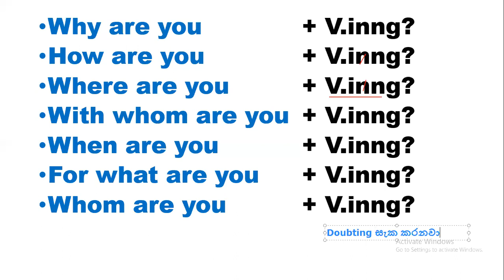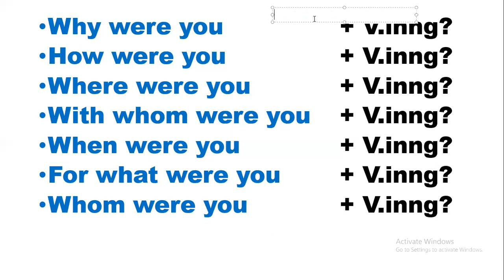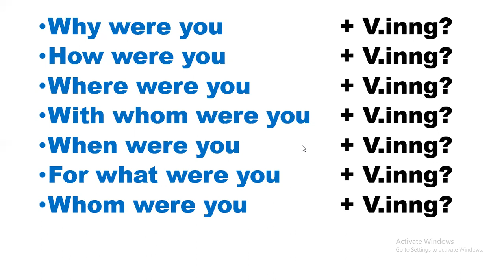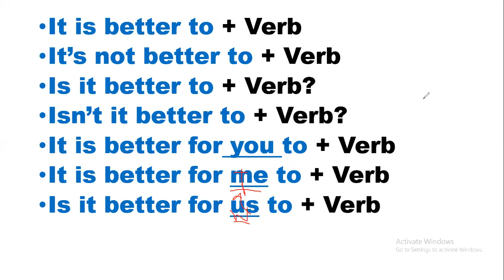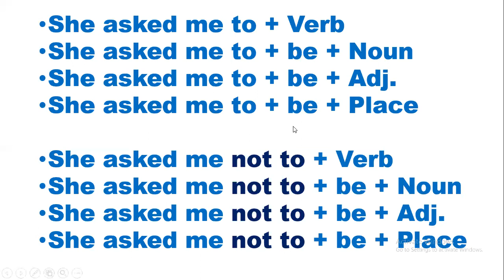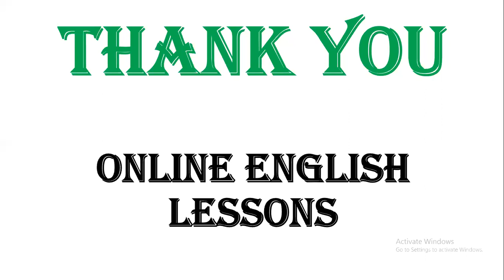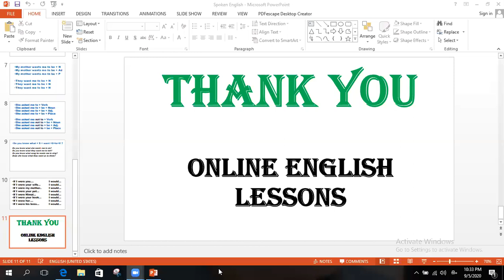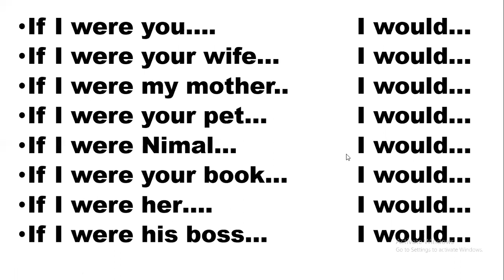Sentence Patterns (වාක්‍ය රටා)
English#Spoken#zoom#Online#Class